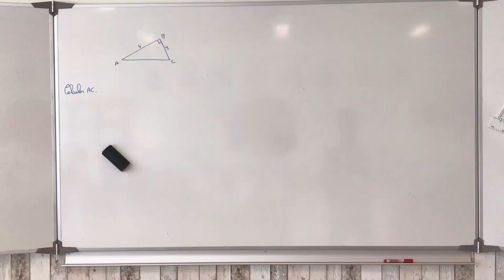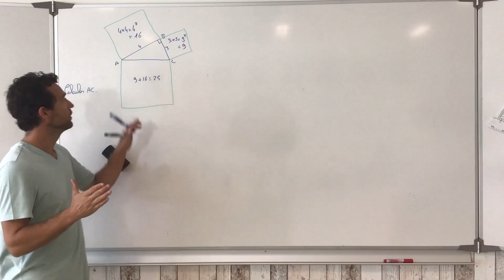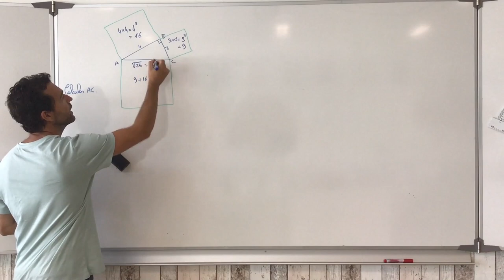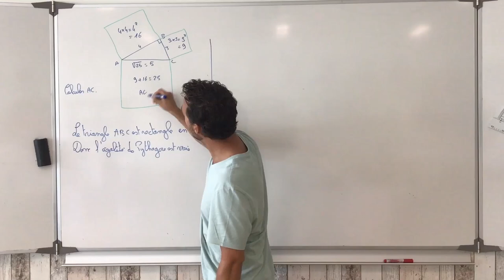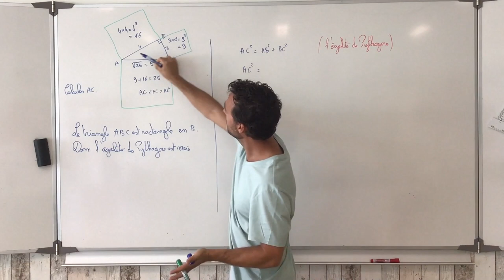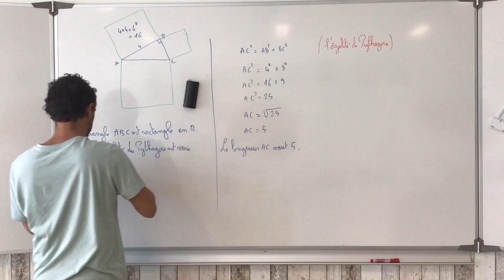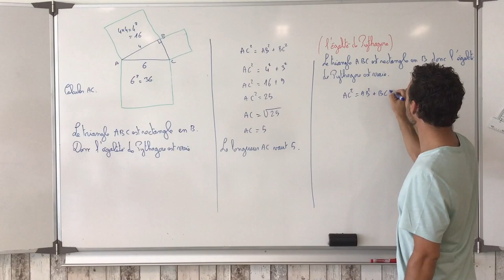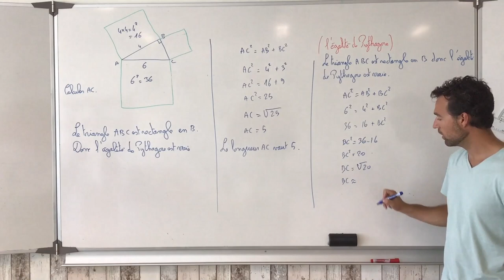Théorème de Pythagore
On explique le théorème de Pythagore et l'utilisation de l'égalité de Pythagore pour calculer des longueurs dans un triangle rectangle.